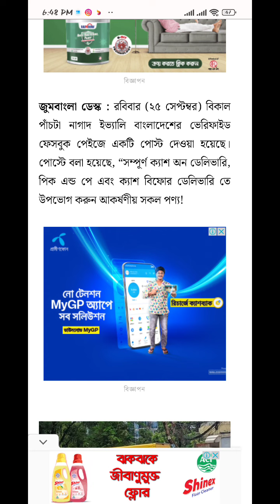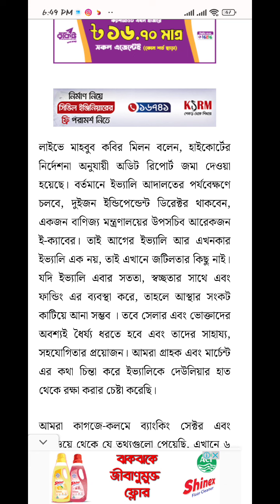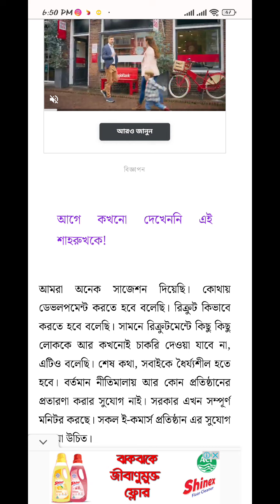ইভ্যালি গ্রাহকদের জন্য রয়েছে সুখবর | Good News | Evaly News | Evaly Live | Iconic Tips